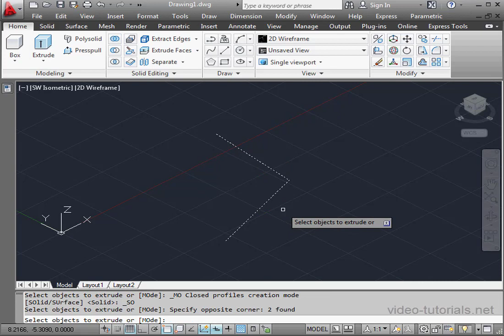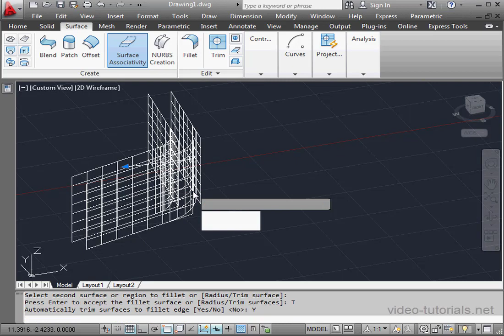AutoCad 3d Modeling 54 ( Surface Fillet )